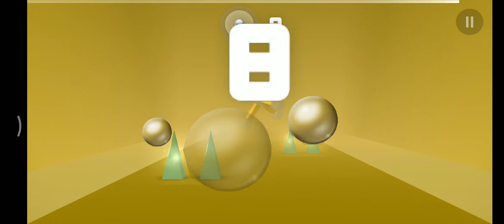Knot's Stage and Mods v1.3.0 Beta 3 Preview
(disabled age-restricted)